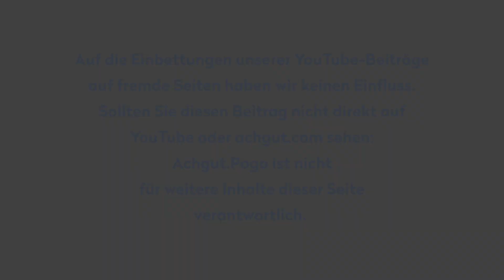Broders Spiegel: Ein Anschluss für Deutschland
Was ist das für ein Land, in dem erregt über ein Tempolimit auf Autobahnen debattiert wird und nicht darüber, dass man an ebendiesen Bundesstraßen 2500 Brücken verfallen lassen hat? Alle gängigen Erklärungen greifen irgendwie zu kurz. Man könnte verzweifeln. Denn selbst da, wo das Problem von Politikern immerhin erkannt wird, wie beispielsweise im Falle der nicht einsatzbereiten Bundeswehr, kommt es irgendwie zu keiner Besserung. Dabei gäbe es eine Lösung, eine die bislang noch niemand ausgesprochen hat ...